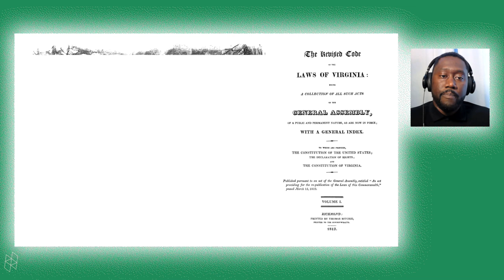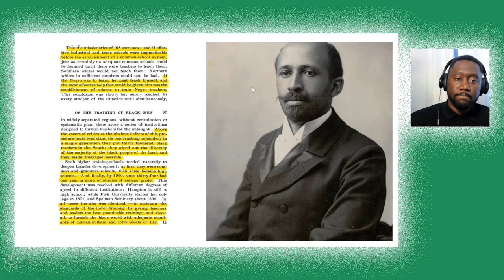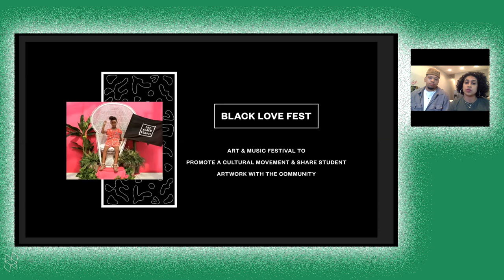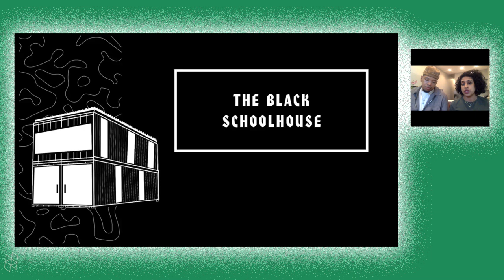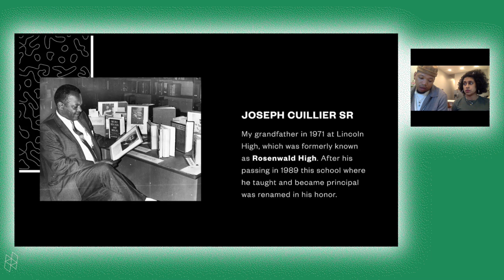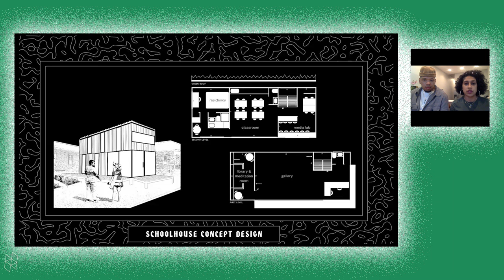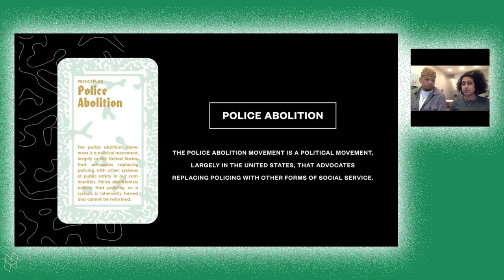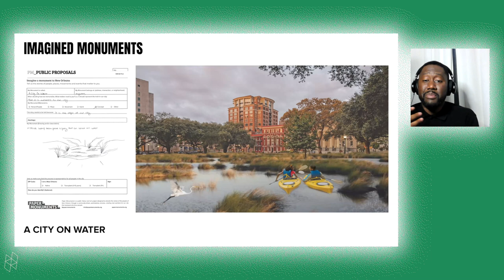Black Radical Space: The Black School and Bryan C. Lee Jr in conversation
Event Description

Designer and activist Bryan C. Lee, Jr will convene with the founders of The Black School for a conversation about Black radical pedagogical experiments, past, present, and future.  GSD community members Toshiko Mori and Tara Oluwafemi will join for the second half of the program.

Audience members are eligible for 1.5 AIA Continuing Education Learning Units after attending this event. Please visit the AIA website for more information.

Speakers

Based on our commitment to community building and our core principles of Black love, wellness, and self-determination, The Black School’s mission is to promote and extend the legacy of art in Black radical histories by providing innovative education alternatives centered in Black love. Through youth art workshops, community-wide events/programing, and our student-staffed art and design studio, we use art to transform social realities while celebrating Black people's history and the beauty and ingenuity of our ever-evolving culture.

The Black School (TBS) is an experimental art school teaching Black/POC students and allies to become agents of change through art workshops on radical Black politics and public interventions that address local community needs. TBS was founded by Joseph Cuillier III and Shani Peters in 2016. We are socially engaged artists, designers, and educators with a combined 20 years of relevant experience working at the intersections of K-12/university teaching, art, design, and activism. In five years we have served over 400 students, facilitated over 100 workshops and classes, produced three Black Love Fests, collaborated with more than 40 professional artists, trained and employed 16 design apprentices, and partnered with over 50 organizations. With this foundation of programmatic success, we are now working towards our ultimate goal to build a Black Art School in Joseph's hometown of New Orleans, LA.

Bryan C. Lee Jr. is the Design Principal of Colloqate and a national Design Justice Advocate. Lee has twelve years of experience in the field of architecture Lee is the founding organizer of the Design Justice Platform and organized the Design As Protest National Day of Action. Bryan has led two award-winning architecture and design programs for high school students through the Arts Council of New Orleans and the National Organization of Minority Architects.